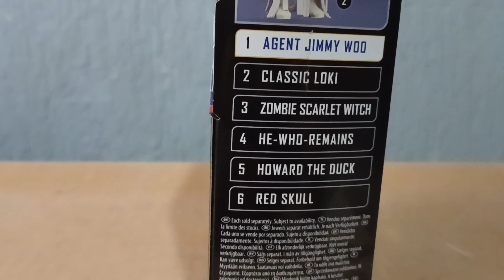Unboxing Marvel Legends: Agente Jimmy Woo.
Una nueva figura llega a mi colección, no es la mejor figura que ha sacado Marvel legends y Hasbro pero la necesito para poder armar la BAF de Khonshu, estoy muy ansioso de armarlo y tenerlo en mi colección, espero pronto hacerme de la pieza que me falta, espero que disfrutes e interactúes con este vídeo, deja tu "Like", comentario y si eres nuevo te invito a que te suscribas.
GRACIAS.